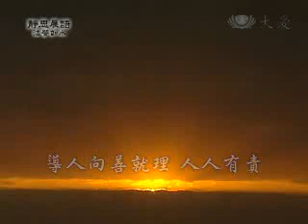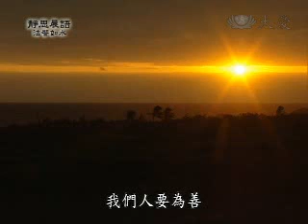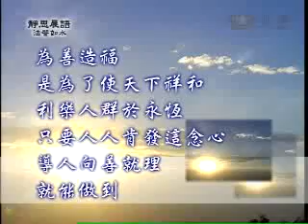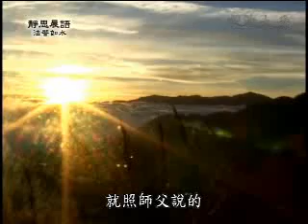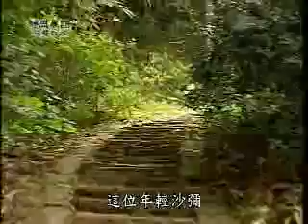20090826-1《靜思晨語。法譬如水》導人向善就理人人有責